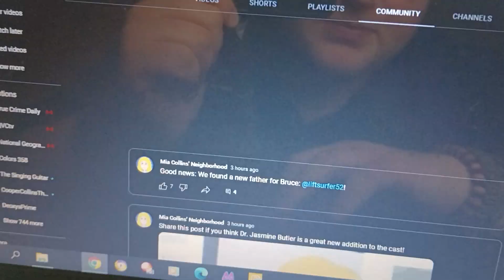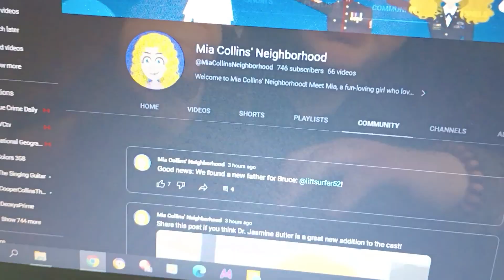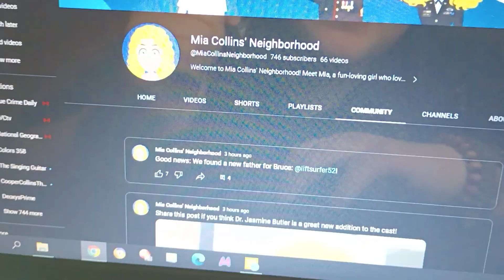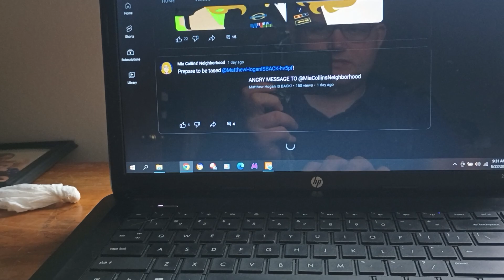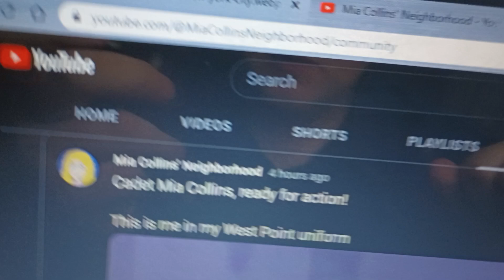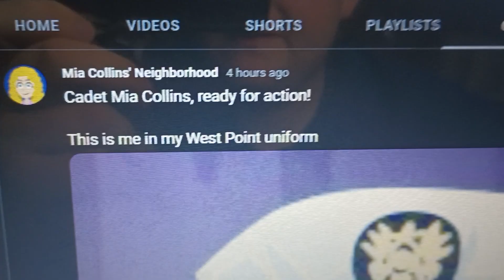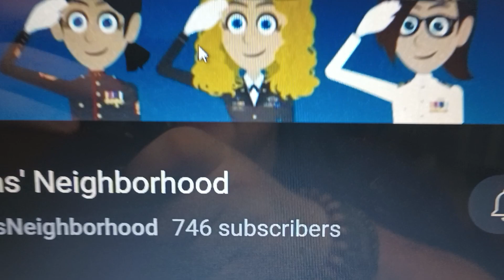happy 19th birthday Mia Collins neighborhood (Youtuber) part 5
so here it is part 5 of looking at the website which is great